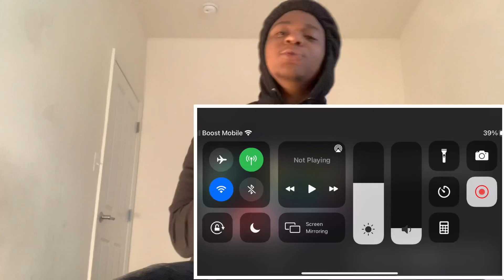Adin Ross Links Up With Ybn Almighty Jay & Does Sus Handshake Reaction!!